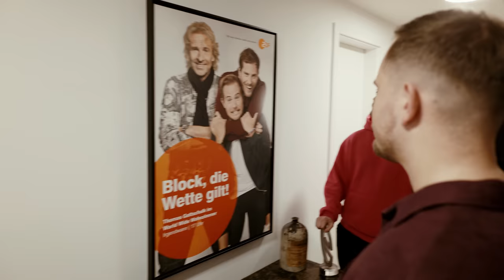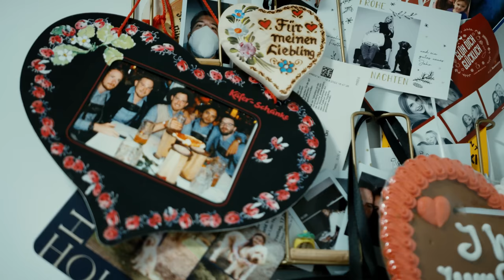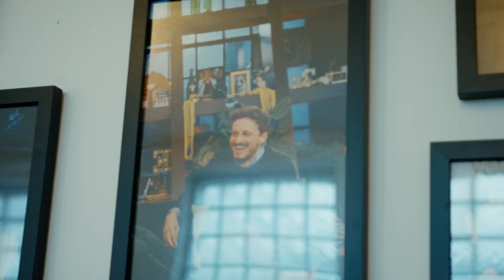X EHRENPFLAUME - Dennis und Benni ganz privat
+Anzeige+
Gewinne eine Wild Card für die WorldWideWohnimmer Show und werde berühmt!
Alle Details findest Du weiter unten in der Videobeschreibung.
Dennis und Benni bzw. Benni und Dennis sind seit 6 Jahren die Gastgeber der preisgekrönten YouTube-Studio-Show @worldwidewohnzimmer Unglaublich wer bei denJungs in Köln schon alles zu Gast war, sich in ihren super kreativen Spielen und Sketchen bereits gezeigt und den super lustigen Talks gestellt hat. So präsent sie in ihrer Show sind, so wenig weiß man über die beiden privat. Das wird sich mit dem Video definitiv ändern, denn zum ersten Mal reden die beiden auch ausgiebig über sich selbst.
Ich bin natürlich gespannt, wer von den beiden euer Lieblingszwilling ist, schreibt es in die Kommentare!

Fette Props an die Ehrenkammeramänner Julian und Justin für die super Bilder und ganz speziell noch mal an Julian für den mega Schnitt.
Lasst auf jeden Fall auch ein Abo bei den beiden da!!!

+Anzeige+
Gewinnspiel WorldWideWohnzimmer x Ehrenpflaume hier auf
meinem YouTube Kanal !

Wir verlosen eine Wild Card für die @worldwidewohnzimmer Show unter allen, die hier unter meinem YouTube Kanal richtig kommentieren und kontaktieren die Gewinnerin/den Gewinner dann über Instagram.

Du willst die Wild Card gewinnen? Dann musst Du folgendes tun:

1️⃣ Folge WorldWideWohnzimmer, Benni Wolter, Dennis Wolter und Kai Pflaume auf Instagram
3️⃣ LIKE dieses Video
4️⃣ Kommentiere hier unter dem Video:
Wer war Dein bisheriger Lieblingsgast bei WorldWideWohnzimmer und
wann wurde der Kanal  Kanal gegründet?

Schreibe in Deinen Kommentar noch Deinen Instagramprofilnamen (oder anderen Socialmedia Account) wenn Du am Gewinnspiel teilnehmen möchtest, damit wir Dich auch kontaktieren können, wenn Du gewonnen hast.

Die Gewinner werden am 03.03.23 ausgelost und über Instagram (oder den Kanal, den Du angegeben hast) benachrichtigt.
Wir drücken Dir die Daumen ✊🏻

(Es gibt keine weiteren Seiten bzw. Profile, von denen Du angeschrieben wirst. Alle anderen Seiten oder Profile sind Fake!) l